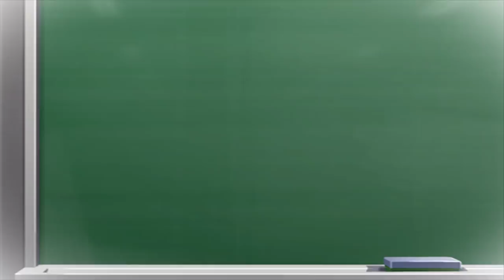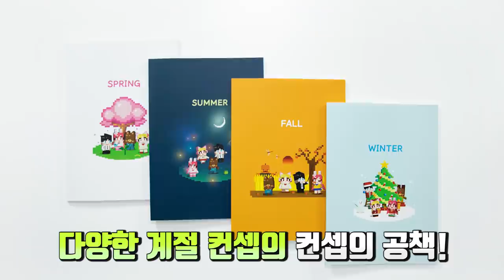사라진 선생님을 찾아서.. 나홀로 서울 [나와 선생님은 결혼했다 - 6편] (잉여맨 마인크래프트 상황극)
선생님을 찾아서... 나홀로 서울 상경

어린이날에 맞춰! "5월 4일 (화요일) 아침 11시"부터 아래 '링크'에서 판매 됩니다~!